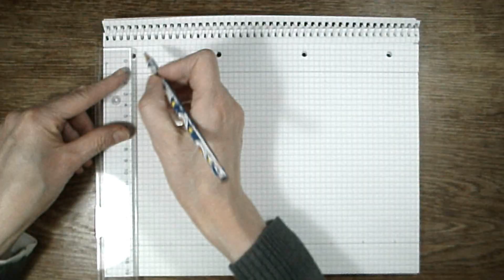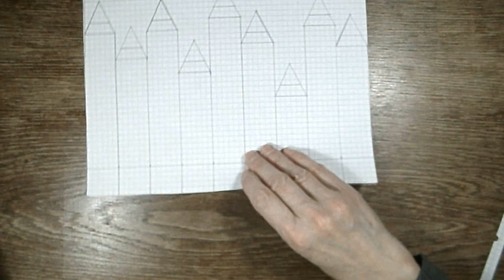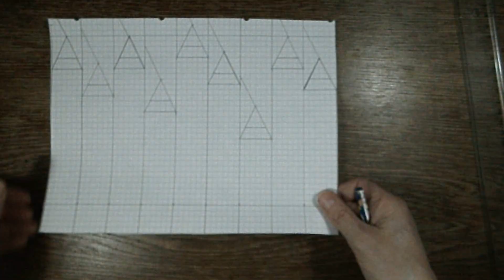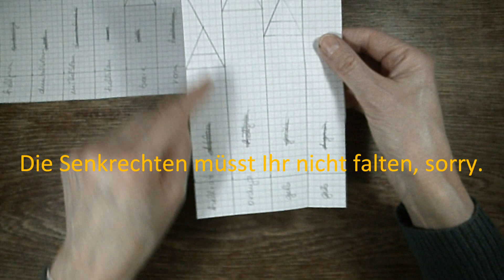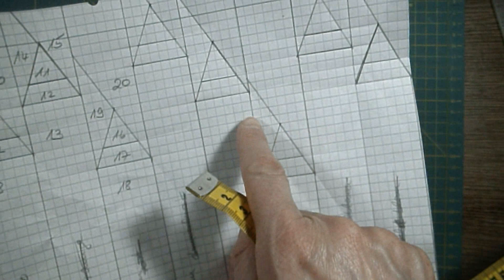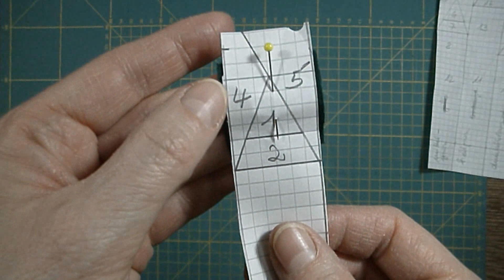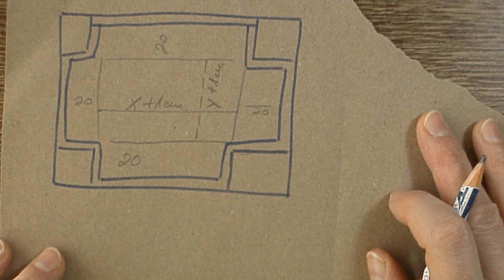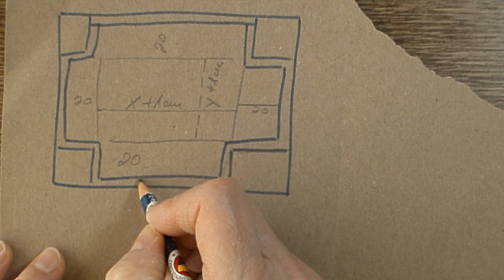Paper Piecing Buntstifte Druckerhaube nähen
Ich nähe meinen eigenen PaperPiecing Entwurf Buntstifte in eine Druckerhaube ein.